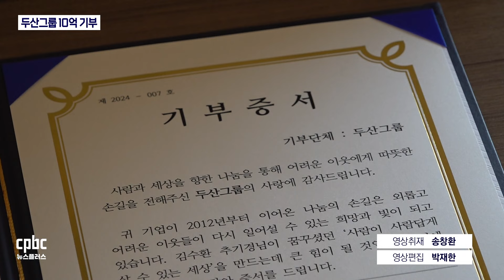두산그룹, 바보의나눔에 10억 원 전달…누적 123억 원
두산그룹이 어려운 이웃을 위해 써 달라며 재단법인 바보의나눔에 성금 10억 원을 전달했습니다.
후원문의, 매일미사 지향 신청 : 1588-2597
카카오톡 플러스친구 : cpbc TV